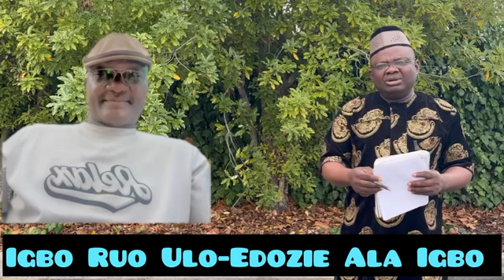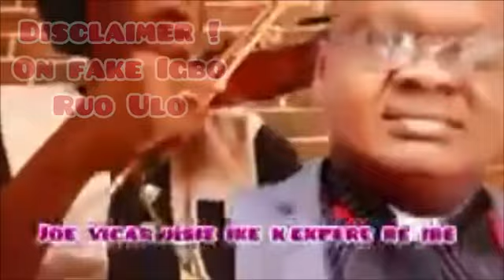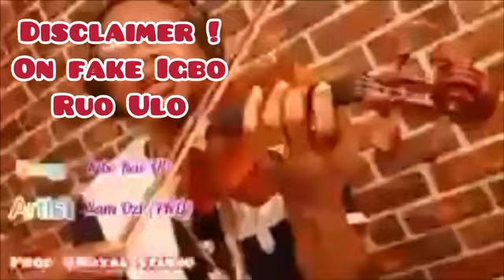Disclaimer on fake Igbo Ruo Ulo